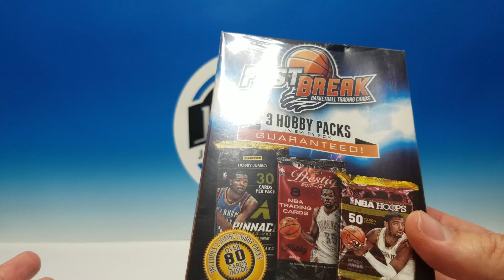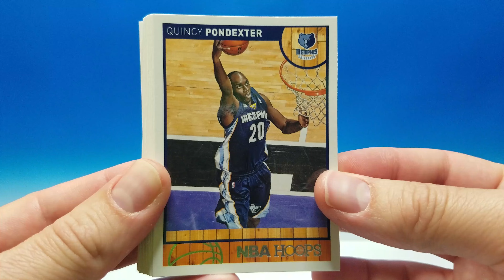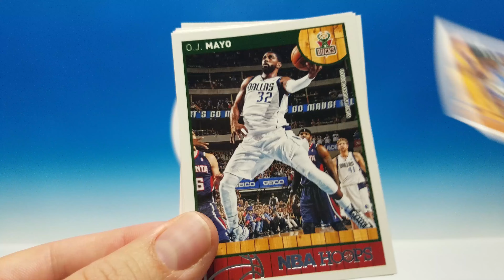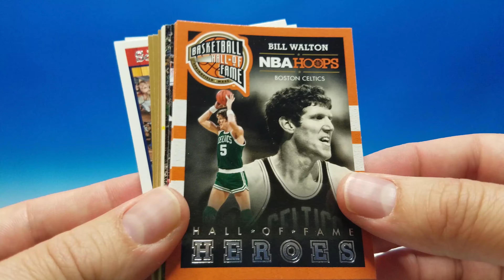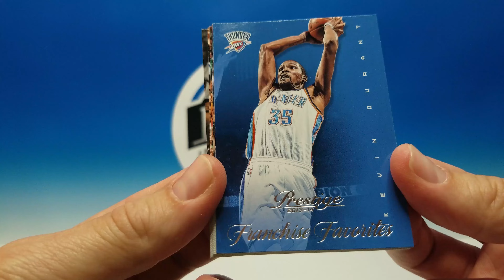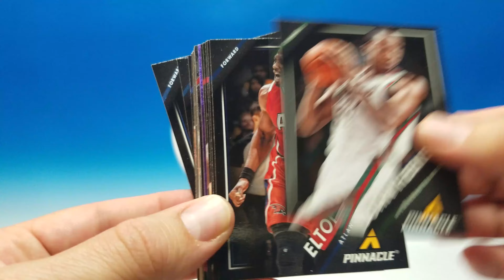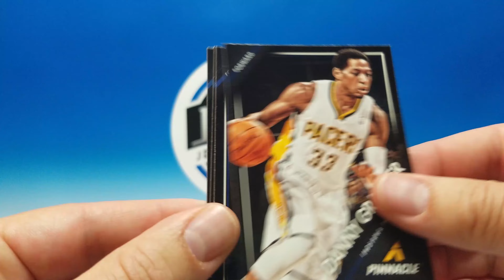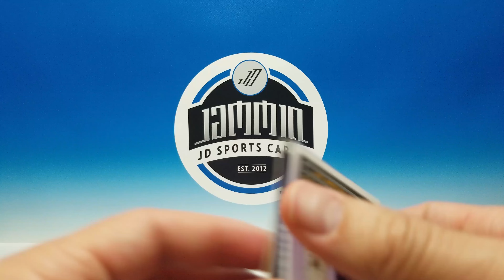Fast Break Basketball MJ Holding Repack Box Break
In this video we Break open a Fast Break 3 Pack Repack from MJ Holding Inc. - Cost $12 at Wal-Mart. 2013-14 Prestige, 2013-14 Pinnacle and 2013-14 Hoops.

Our shop for Retro Packs, Team Lots and other Sports Card related items

Our Beckett Marketplace storefront where we have our full singles inventory

Our eBay General Sports Card Store

Our eBay Plain White Envelope Shipping Store

"IRL Pack Opening"